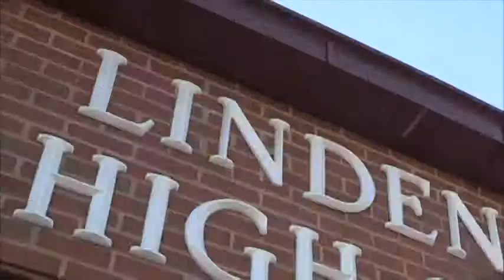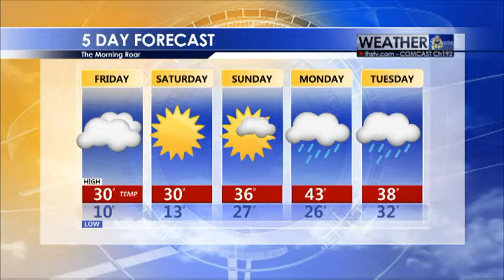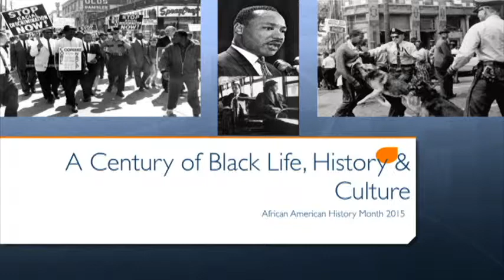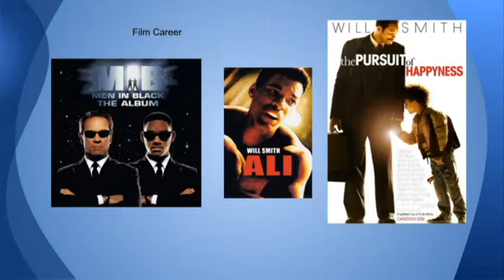TheMorningRoom 13 (Output 1).mp4